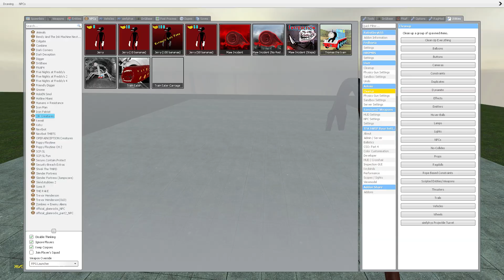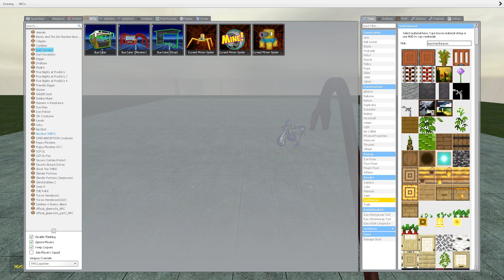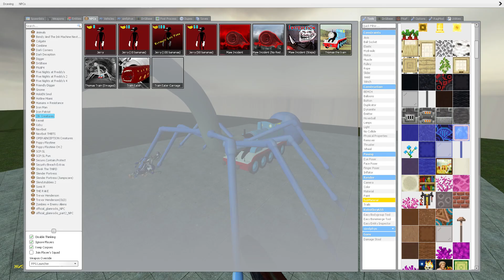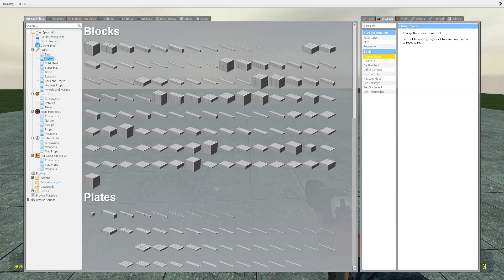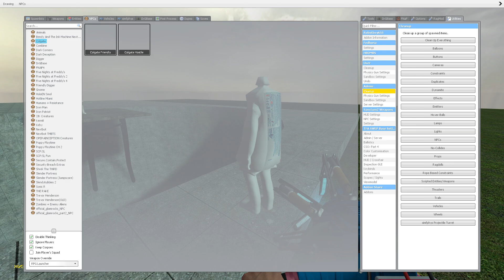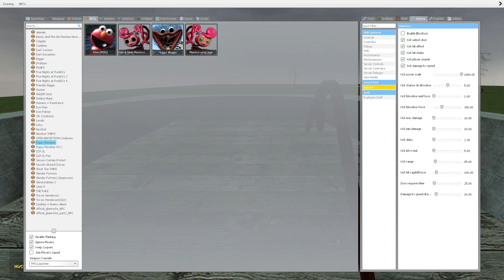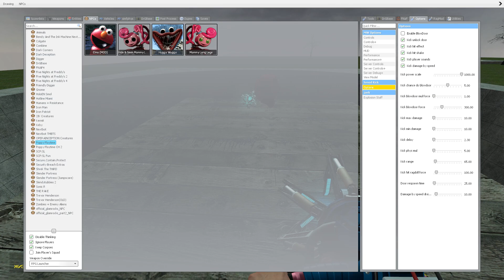This is NEW Garry's Mod HOLE Torture vs SCARY API Thomas.exe JUMPSCARE in Garry's Mod !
This is NEW Garry's Mod HOLE Torture vs SCARY API Thomas.exe JUMPSCARE in Garry's Mod ! Thomas.exe the Tank Enginge vs GIANT PIT
Hello Guys ! In this video you see 👆👆👆